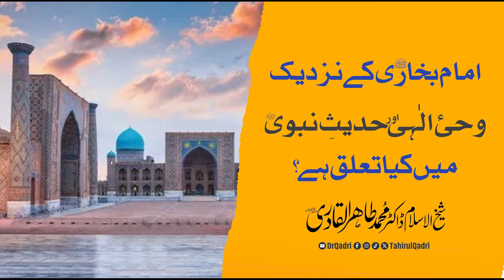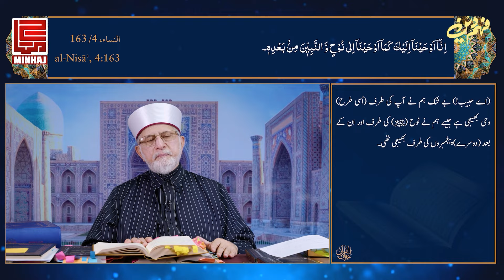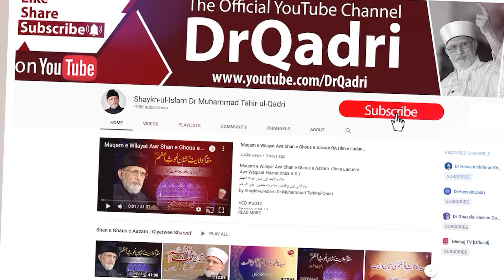What is the relationship between divine revelation and the Hadith according to Imam Bukhari (RA)?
What is the relationship between divine revelation and the Hadith according to Imam Bukhari (RA)? | Shaykh-ul-Islam Dr Muhammad Tahir-ul-Qadri

امام بخاری رض کے نزدیک وحئ الٰہی اور حدیثِ نبویﷺ میں کیا تعلق ہے؟